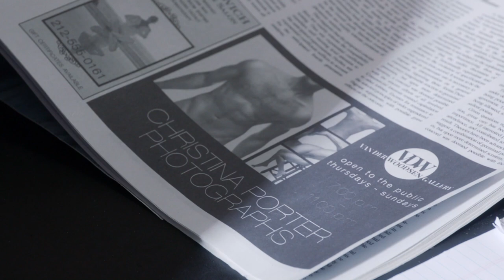Danny's Naked Photos - The Mindy Project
Danny's ex wife hosts an exhibition of nude photos she took of Danny while they were together.

From Season 2,  Episode 5 "Wiener Night" - When Mindy's new journalist love interest thinks she's too mainstream, she brings him to Christina's art show -- which features nude pictures of Danny -- to prove him wrong.

Welcome to the official Mindy Project YouTube channel. Watch all the best moments from the seasons as we follow the endeavours of New York City, Obstetrician and Gynaecologist, Mindy Lahiri.